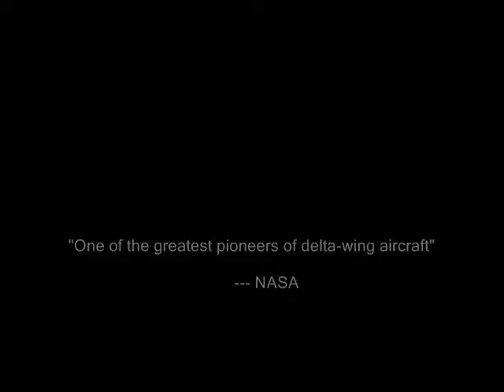Lippisch's Delta Wing